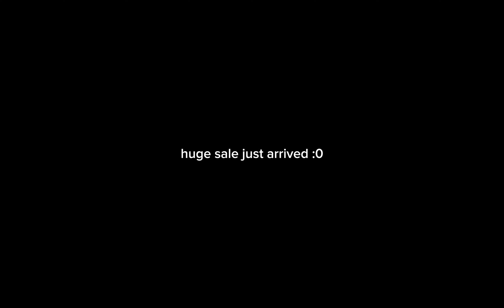An overpowered offer... (pg3d)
this is an overpowered offer sale 😳

offers like these come by very rarely... but when they do... i get happy :DD just make sure to save your gems ig